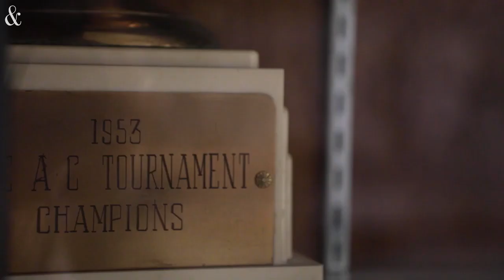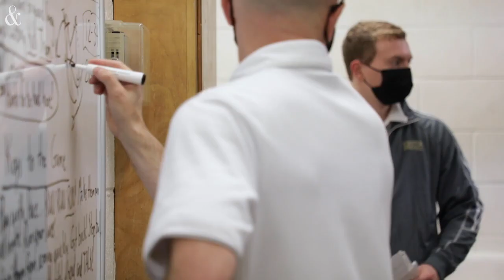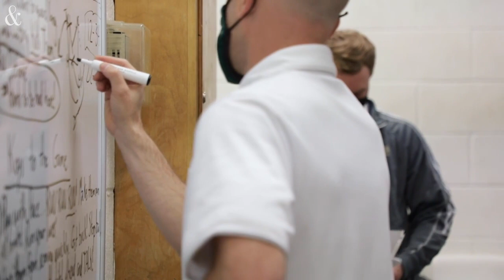Hardship, community, legends, this is Kinston basketball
Read: Inside NC’s poorest community lies its richest basketball where nightmares fight dreams

A village of support can be found in the Kinston High School basketball program when young people in Kinston, NC face challenges wrought by years of local economic decline.
Video by Julia Wall / The News & Observer